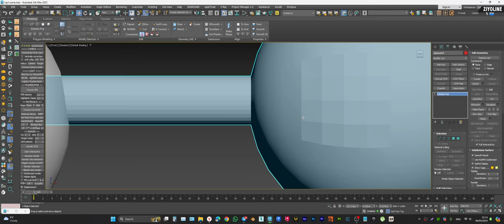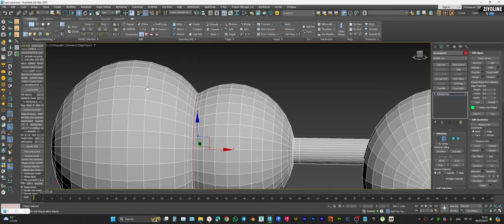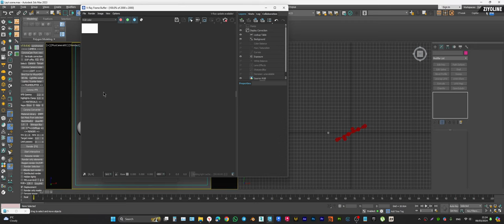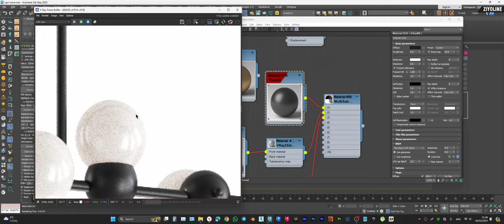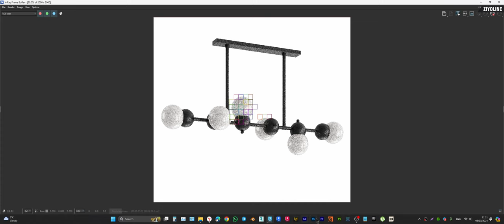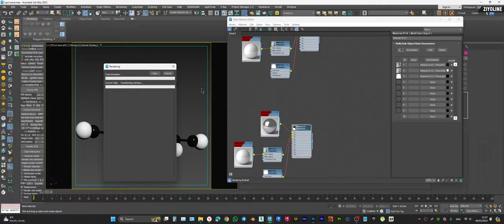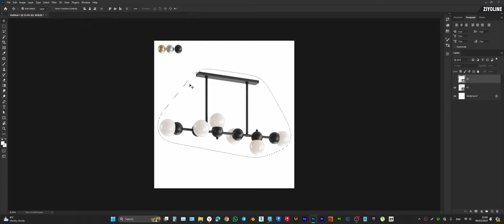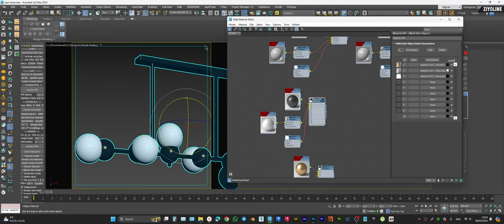Qandil Modelini Render qilish | 3ds Max | V-Ray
Ushbu videoda qandil modelini 0 dan render qilishni ko'rib chiqamiz !
Kanallarimizga azo bo'lishni unutmang !
Kuzatishda davom eting  Hurmat bilan ZIYOLINE ACADEMY !

VISA :  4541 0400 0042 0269
HUMO (For UZB&RUS) : 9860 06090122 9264
PAYOONER ID :  41094431

DIQQAT ZIYOLINEDA YANGILIK ♾

ZMASTER Tutorials Yopiq guruhimizga qabul boshlandi
Ushbu guruhda siz :
✍️3ds Max (3D Modeling)
✍️V-Ray & Corona (Rendering)
✍️RizomUV (Unwrapping)
✍️Marvelous Designer (Fabric Simulations)
✍️Photoshop (PostProduction)
✍️Freelancerlik asoslari (Birinchi zakazni olish)
✍️Yopiq guruhda turib daromad qilish (BONUS)
✍️3D Stock Selling (3d Bozorda savdo) bo'yicha MASTERCLASSLANI oylik obuna evaziga ko'rib o'rganishingiz mumkin !

🔴🔴🔴ETIBOR BERING🔴🔴🔴
Har haftada yangi MASTERCLASSLAR (Imkoniyatimizga qarab har yakshanba LIVE strimlar) berib boriladi !

Ha do'stlar biz oldin aytganimizdek TA'LIM bu BIZNES emas ! Shuning uchun oylik obunani atiga 15$ (175ming so'm) dan qildik !

To'lov uchun karta  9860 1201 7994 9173 (DURDIYEV JAMSHID)
To'lov qilgach skrinshotni @ArchMotionDesigner ga yuboring,
Yopiq guruhimizga qo'shilish linki sizga yuboriladi !

ZIYOLINE o'quvchilari uchun 10%lik chegirma mavjud 🛍